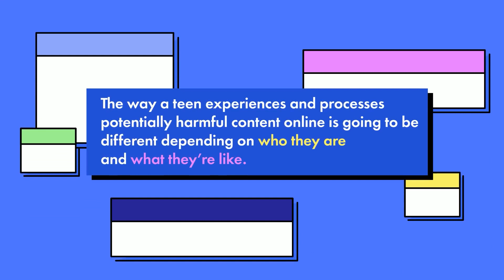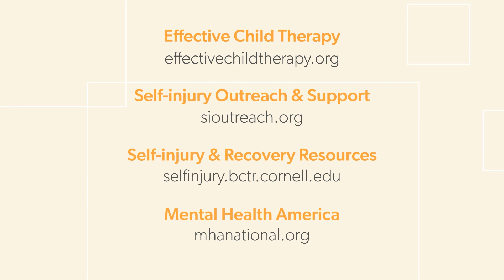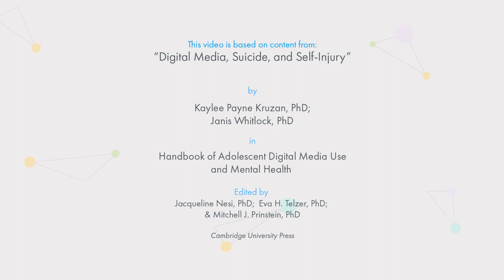What the Science Says about: Digital Media, Suicide, and Self-Injury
This video offers a summary of a chapter from the Handbook of Digital Media and Adolescents Mental Health on the study of digital media use and self-injury.  A donation from a charitable foundation has made this Handbook free for all,